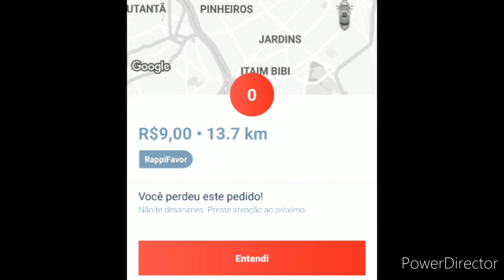RAPPI E ESSAS TAXAS TIPO EXPLORAÇÃO MELHORA AI AJUDA NÓS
Taxas canalhas e absurdas como que trabalha desse jeito tipo EXPLORAÇÃO